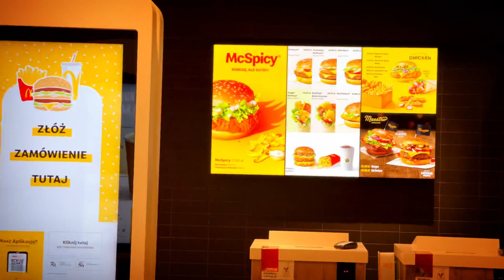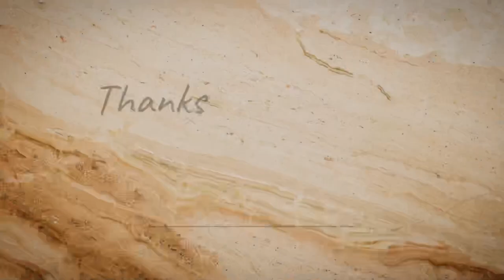Warsaw Old Town | Best Place To Visit In Poland 🇵🇱 | Trip To Poland P-3 [4k]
welcome 🙏